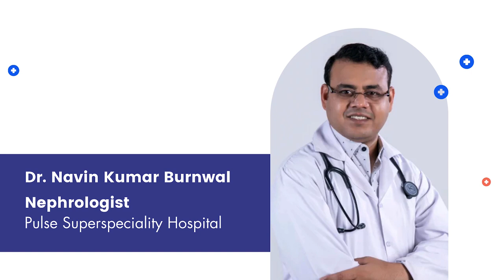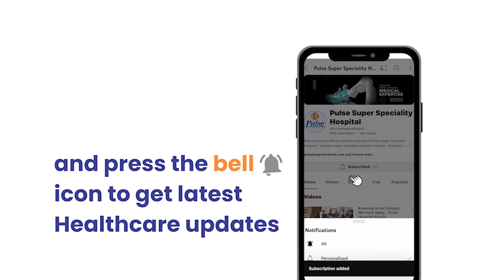Discover why having a Nephrology Consultant is vital for your kidney health.Pulse Hospital Ranchi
nephrology jharkhand pulsehospitalranchi is the best super speciality hospital in Ranchi, Jharkhand – India is equipped with the world class infrastructure, medical facilities, equipment and clinical care combined with 24×7 emergency service, we at pulse hospital bariatu ranchi are committed to provide affordable health care, delivered with love and care, to you.

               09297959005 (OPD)